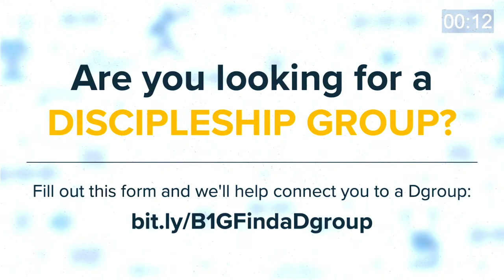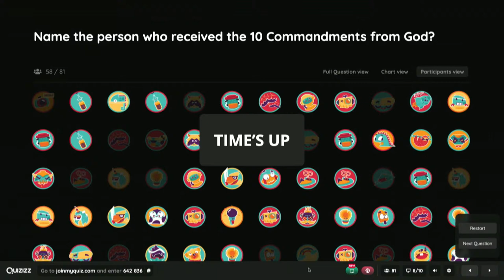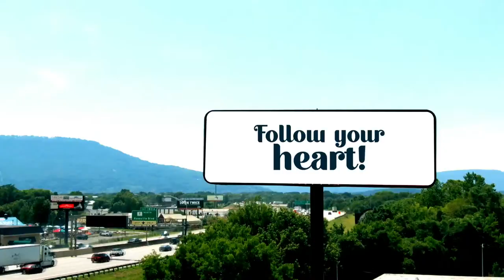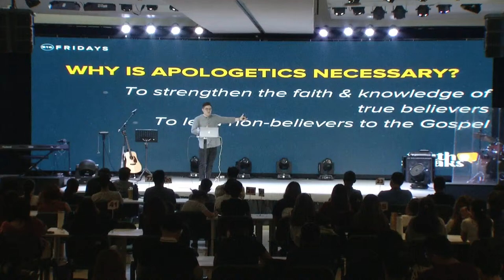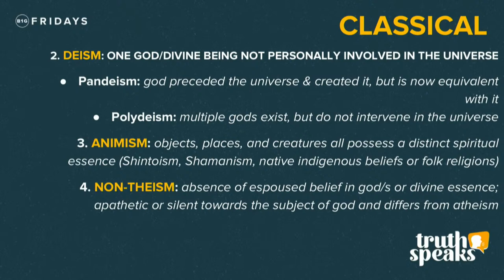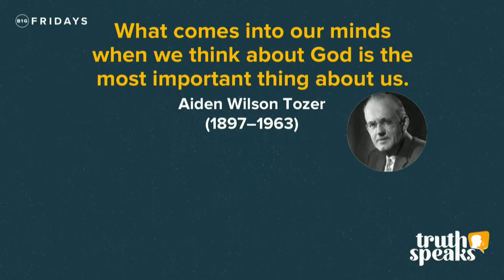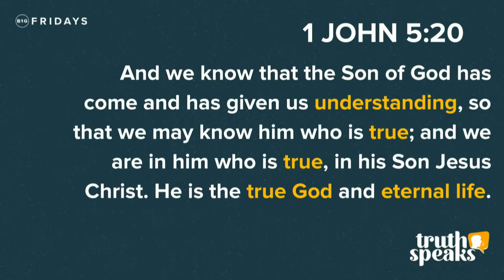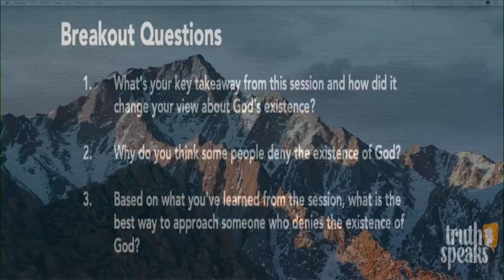B1G Truth Speaks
Every day, we hear various information—in the news, on social media, and what people around us tell us. But, what is really the truth? How can we discern which information is the truth? And how can we share it with other people?

Join us as we open our new B1G Fridays series entitled "Truth Speaks" tonight, July 15 at 7:30pm. Catch us live at CCF Multi-Purpose Hall!

You may also tune in live via the B1G Ministry Facebook page and YouTube channel.

Invite your friends and workmates!